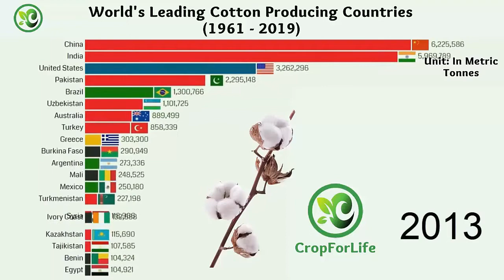World's Leading Cotton Producing Countries (1961 - 2019)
Where is cotton grown in the world? This timelapse shows the world's leading cotton producing countries in crop years from 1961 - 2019.

The world's Leading Cotton Producing Country in the year 2020/2021 was China amounted to around 6.42 million metric tons.

Cotton, one of the world’s leading agricultural crops, is plentiful and economically produced, making cotton products relatively inexpensive. The fibres can be made into a wide variety of fabrics ranging from lightweight voiles and laces to heavy sailcloths and thick-piled velveteens, suitable for a great variety of wearing apparel, home furnishings, and industrial uses.